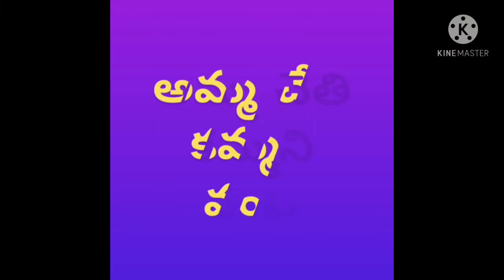alu kurma special recipe ||ఆలూ కుర్మా ఈజీ గా ఇలా చెయ్యండి || How to make potato masala curry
alu kurma special recipe ||ఆంధ్ర -ఆలూ కుర్మా స్పెషల్ recipe || alu kurma for puri ||